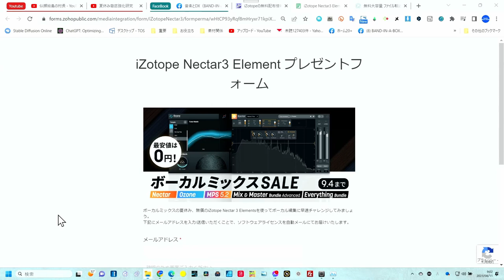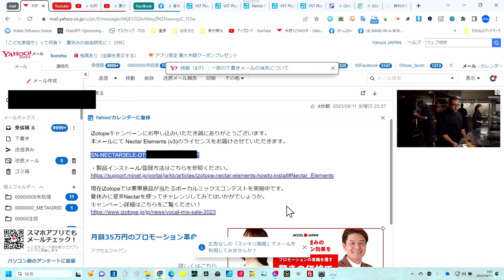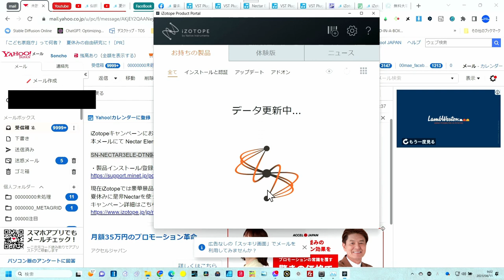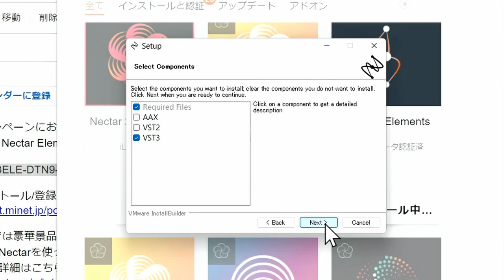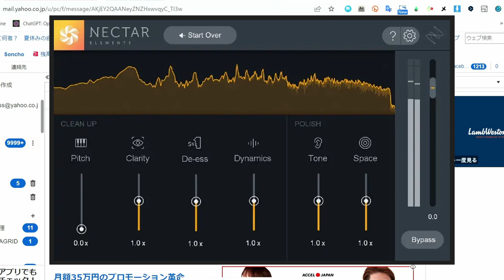9月4日 急げ！無料で貰おう Nectar 3 Elements 【使い方動画は後日】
今だけ無料 　取得方法